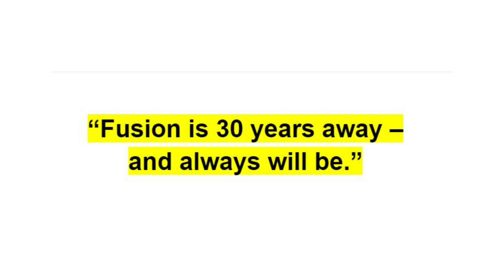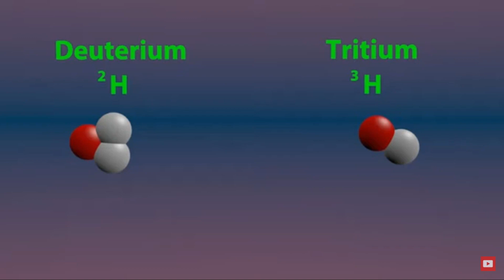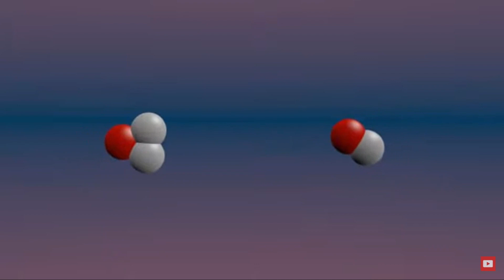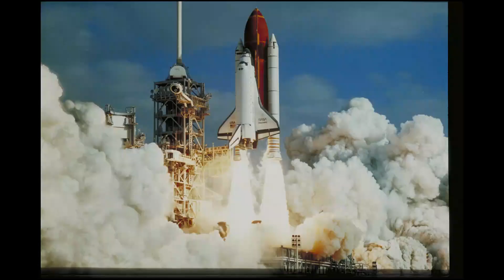Nuclear Fusion breakthrough: The biggest Energy news of 2022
Amongst the doom and gloom, the breakthrough in nuclear fission was a welcome news. It was the first time that more energy was recovered from the reaction, than was put in it.